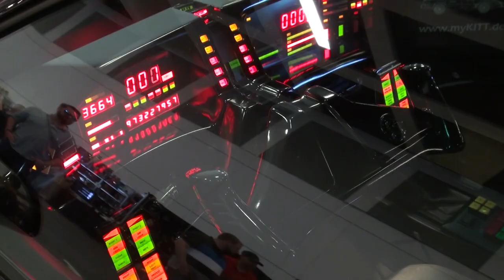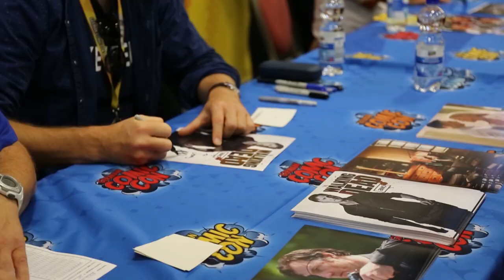GERMAN COMIC CON BERLIN 2017 - Official Clip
Das war die GERMAN COMIC CON BERLIN 2017! Wir sagen erneut vielen lieben Dank an ALLE, die dabei waren - es war ein großartiges Fest und wir freuen uns schon sehr auf das nächste Jahr, am 20.-21. Oktober 2018 im STATION-Berlin!

Wer kein ganzes Jahr warten möchte: Am 9.-10. Dezember 2017 geht es in Dortmund weiter mit der German Comic Con Dortmund in den Westfalenhallen Dortmund und bereits am 4. - 5. November in Dortmund mit dem Weekend of Hell!